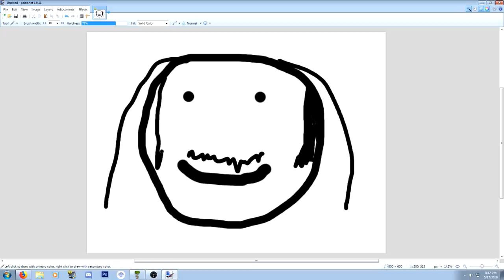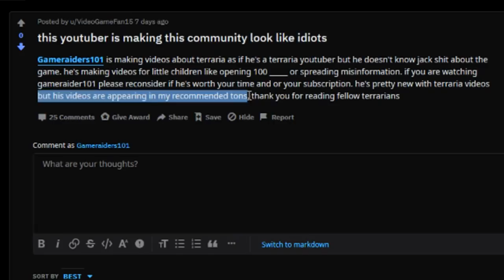Terraria but I fight Turkor and Lepus for the first time...(ON PC)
Three Headed Turkey and an abnormally sized Rabbit, what could go wrong?

This is a stream highlight